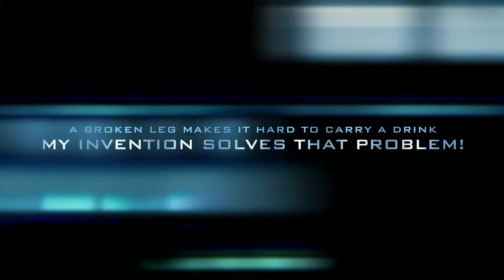Cup Holder For Crutches